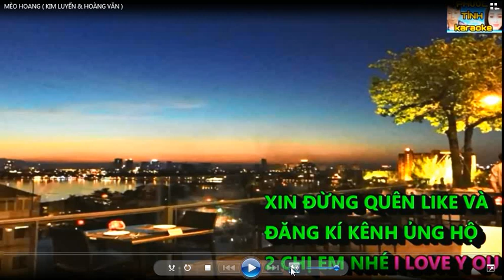MÈO HOANG - KIM LUYẾN & HOÀNG VĂN